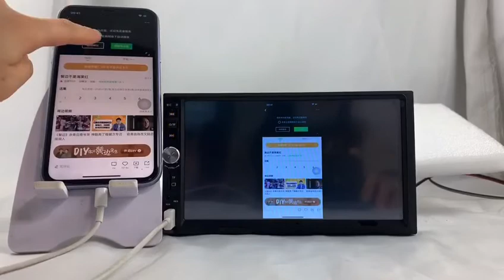7020B wince mp5 player with cheap price